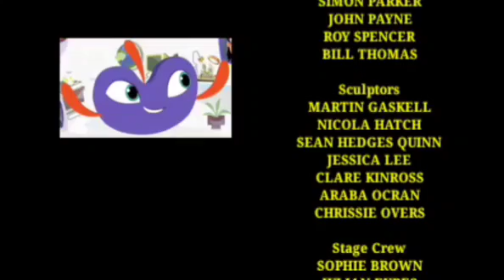Closing to Plum Landing Plum's Having a Party End Credits